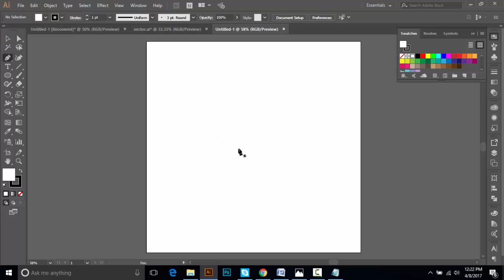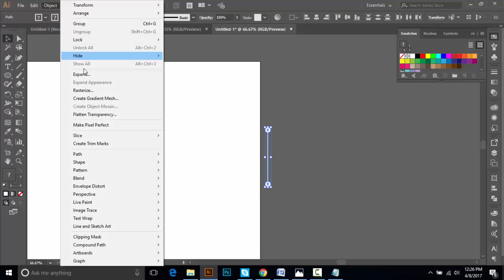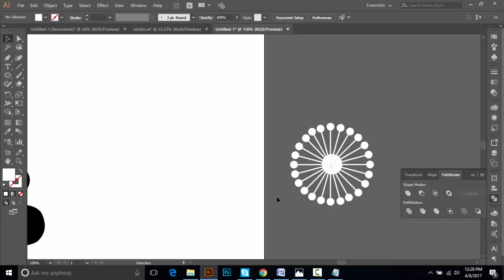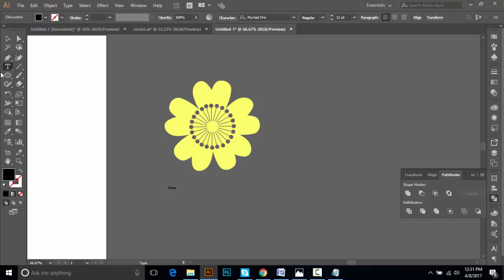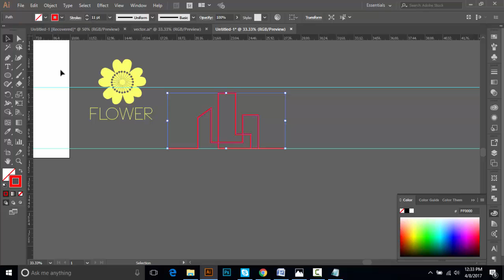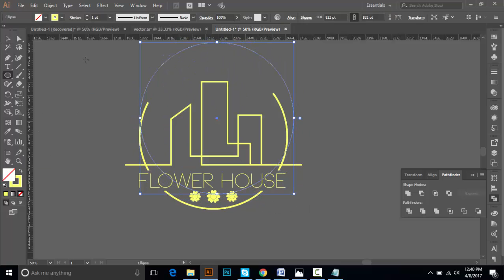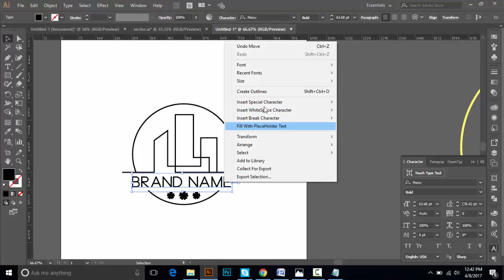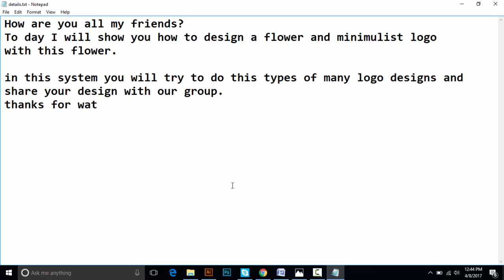Real-estate logo design tutorial by adobe illustrator CC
This tutorial is very important for new logo designer and graphics designer.
You will able to design logo and another graphics designs by this tutorial very easy.
so don't forget to watch full tutorial and start practice after practice submit your design in our fb group. here